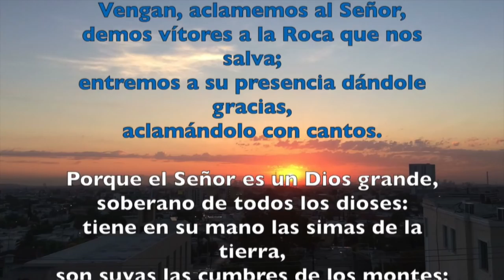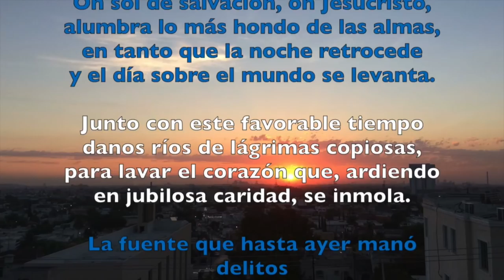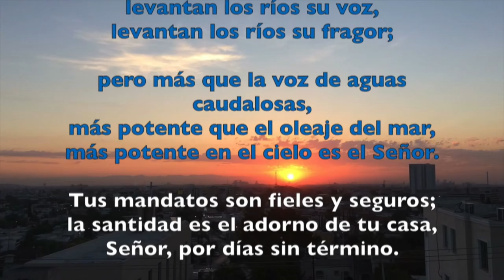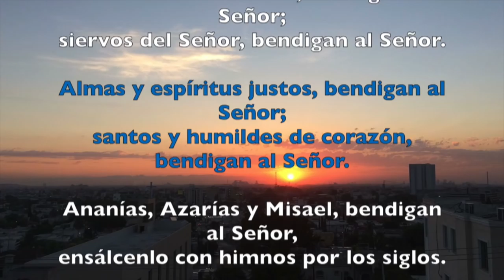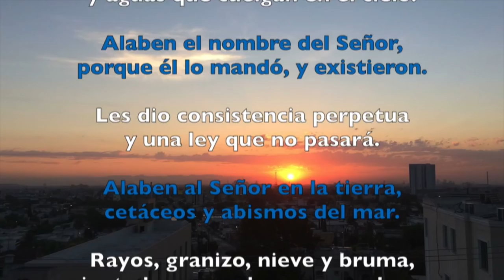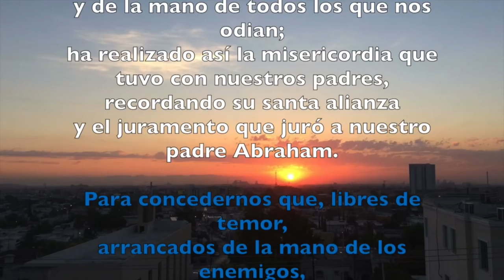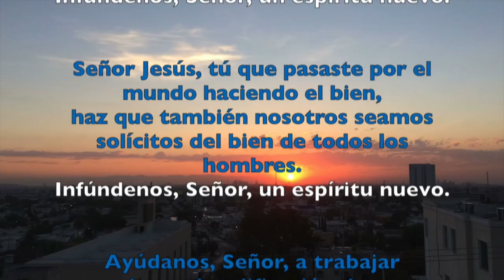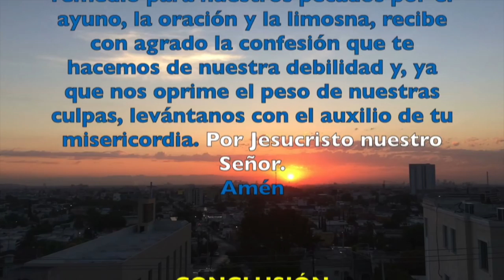Oración de la mañana (Laudes), DOMINGO 4 DE MARZO 2018 | Padre Sam